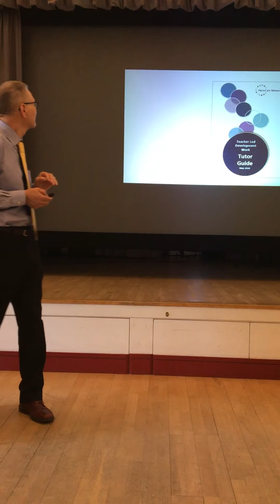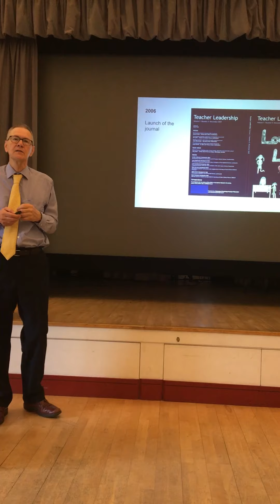David Frost's Wolfson speech July 2019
This is a talk given at an event held at Wolfson College Cambridge to mark the development of HertsCam over a 20 yr period (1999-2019).